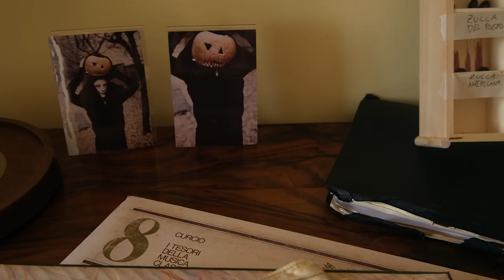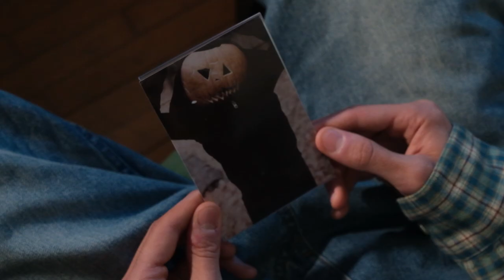Tapes From The Crypt